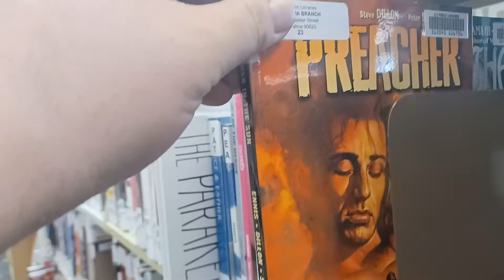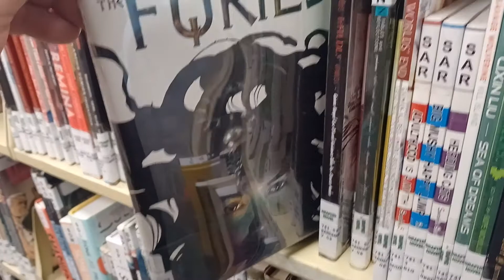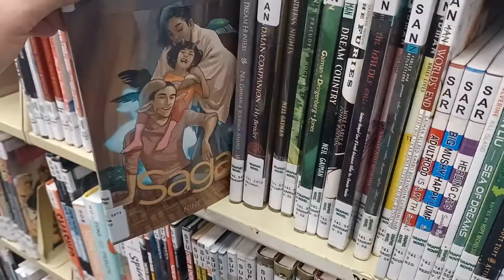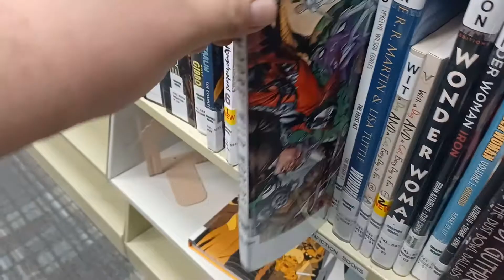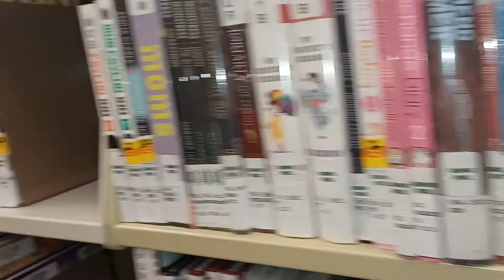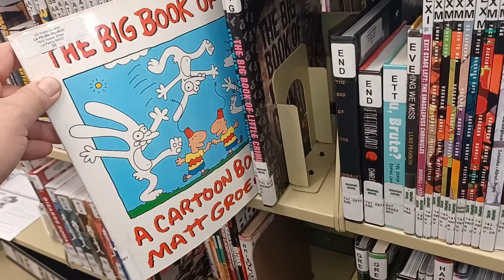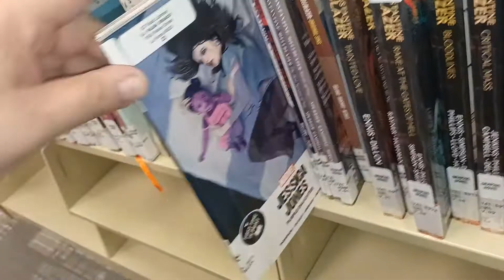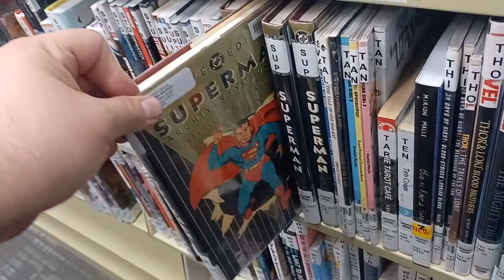a day at the library tpb checks